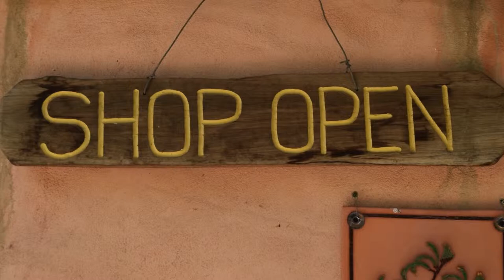Welcome to Pilliga Pottery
Pilliga Pottery makes unique Australian pottery that you can buy online or purchase when you visit. Designs are original and individually done, by freehand.
Visitors to the workshop are welcome to watch demonstrations.